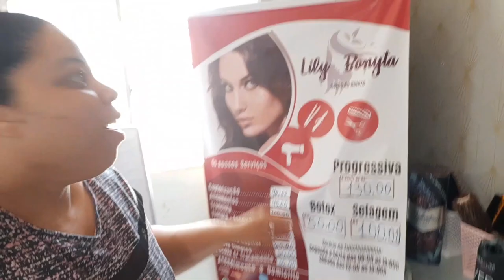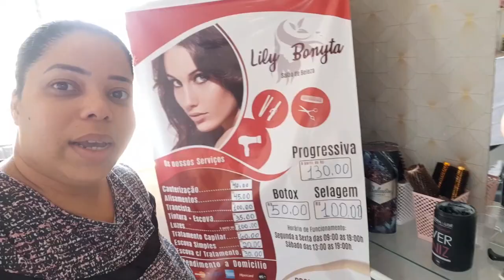COZINHA E FALA MACARRÃO COM MOLHO DE CAMARÃO E REQUEIJÃO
▬▬▬▬▬▬▬▬▬▬▬ஜ۩۞۩ஜ▬▬▬▬▬▬▬▬▬▬▬▬▬
Olá meus amores, vamos de um mini vlog hoje, um cozinha e fala, falei um pouco sobre o youtube e fiz  um delicioso almoço.